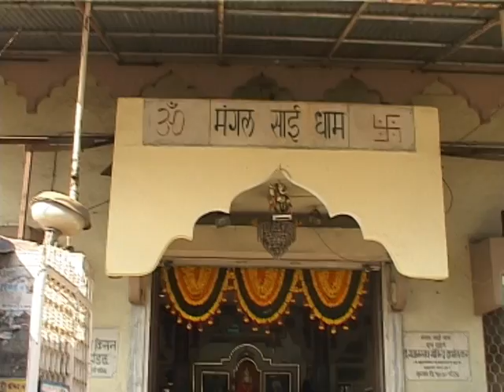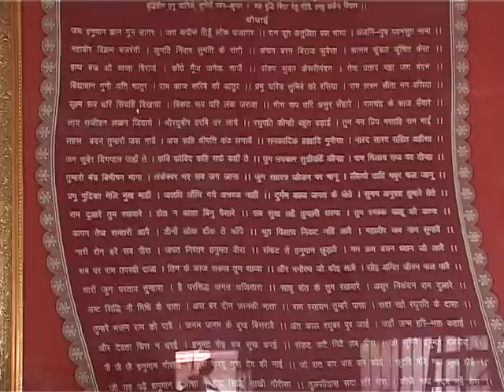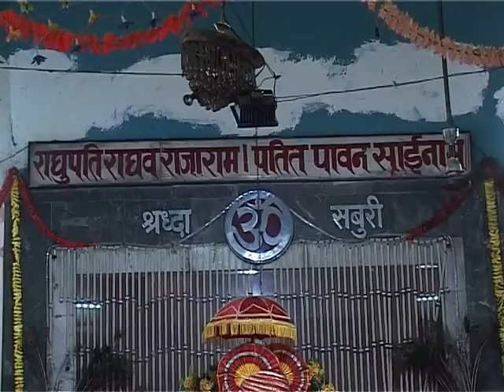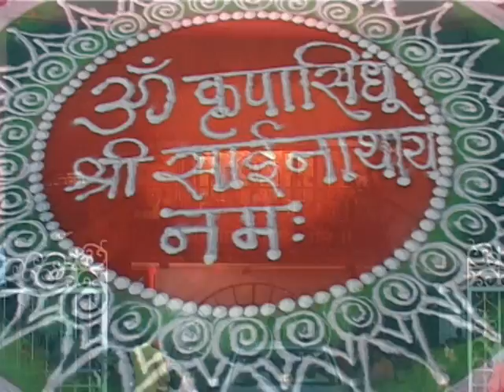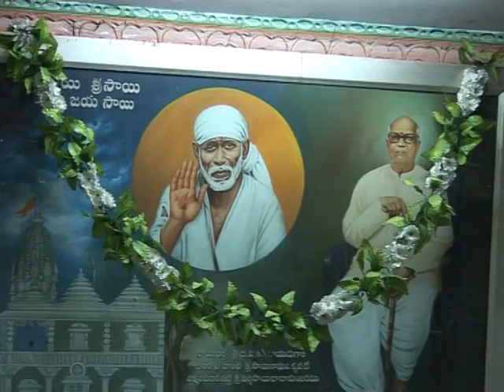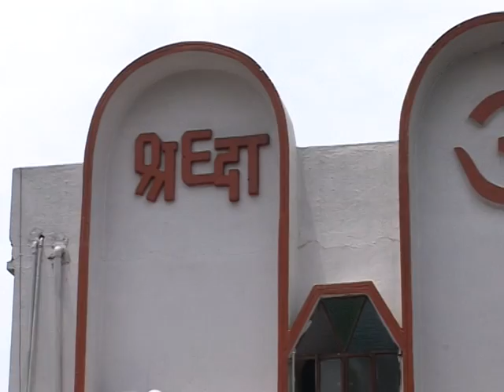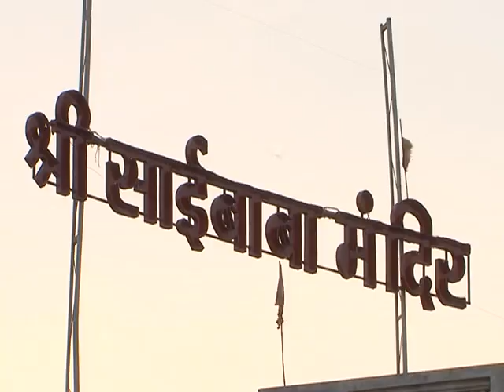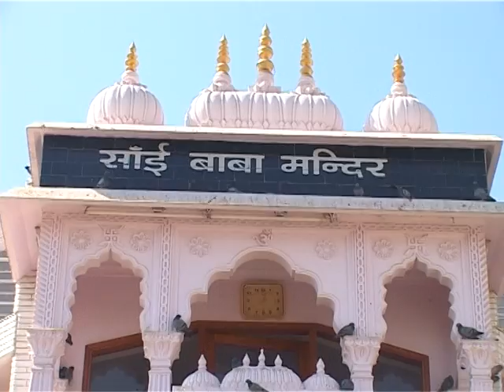Om Shri Sai Prempradaay Namah (Full Jaap)| Sai Baba Jaaps| Indian Devotional Prayers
"Om Shri Sai Prempradaay Namah" is the chant in which Sai teaches there is no creed, he is not the founder of any sect, and reveres all religions. Leading a life without either good health or pure happiness is a life lead in vain. This chant would uplift your soul and fill your with an evangelistic zeal. Through this song Sai Baba provides health and happiness to His devotees. As you listen to this Aarti you will see the devotees devoutly praying to Lord Sai and it will instill your faith in the Almighty.